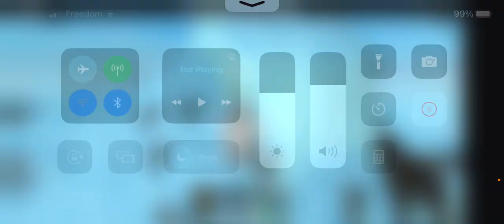Vending machine madness has a whole Lot of vending machines ￼